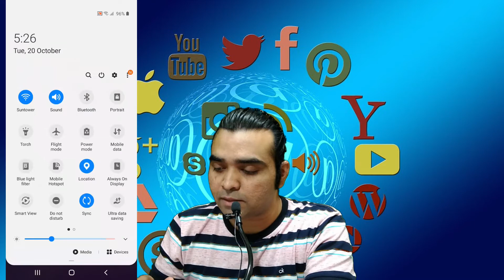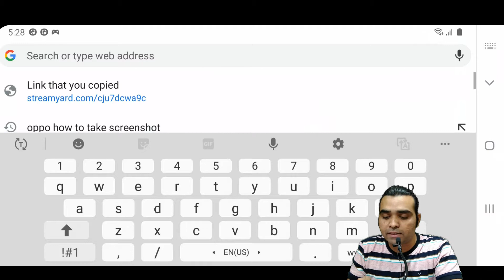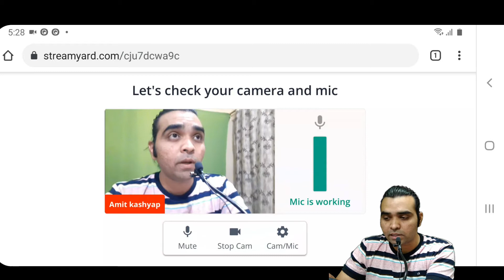How To Connect As Guest In StreamYard Live Stream|| How to Connect in Live Stream Using StreamYard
In case you still face problem check out possible settings & Solutions

In this Video I am Explaining how Guest will get connected to Live Stream on Facebook or Youtube Using Streamyard Joining Link.

Products Used in Making The Video :
Purchase Link Samsung M30 :